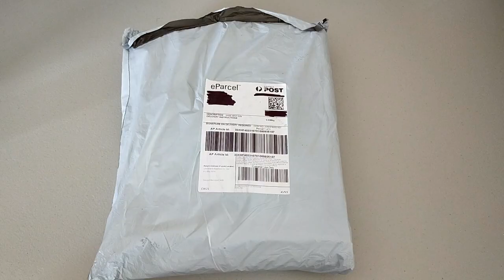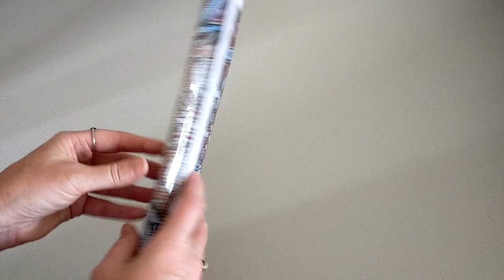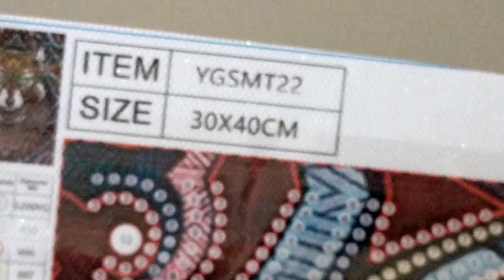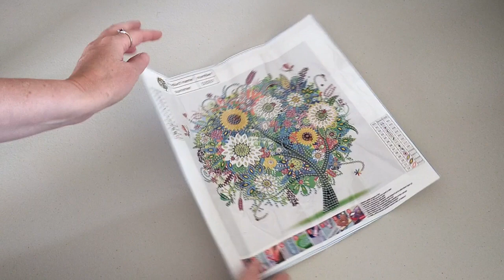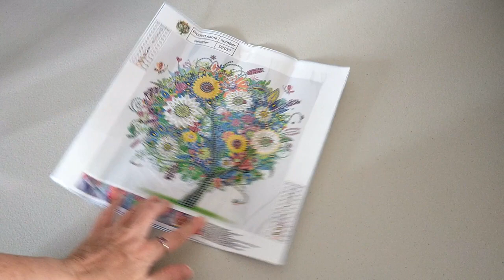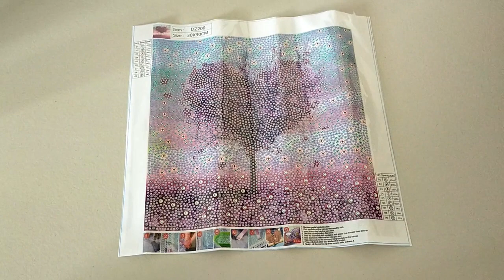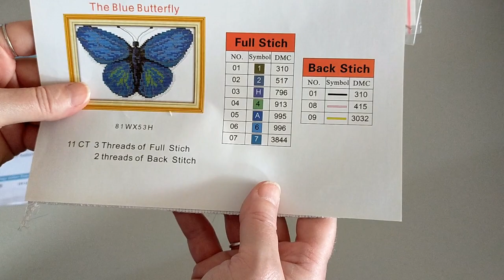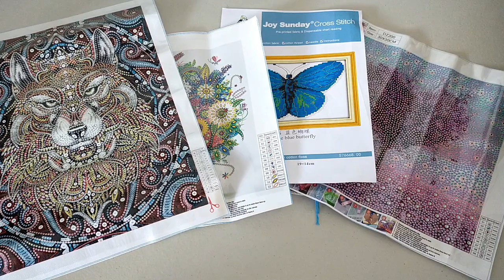Unboxing Diamond Paintings from DIYChoose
Unboxing diamond paintings from DIYChoose - This is Part 1 of a large haul from DIYChoose.